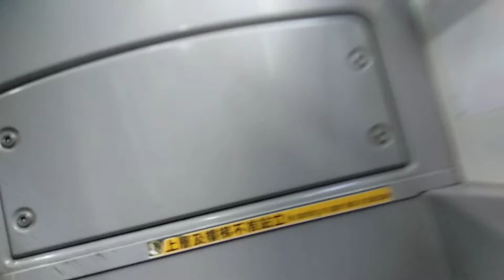KMB K-38 ATENU321 SW6488@38落車門開關過程及到達林士德體育館